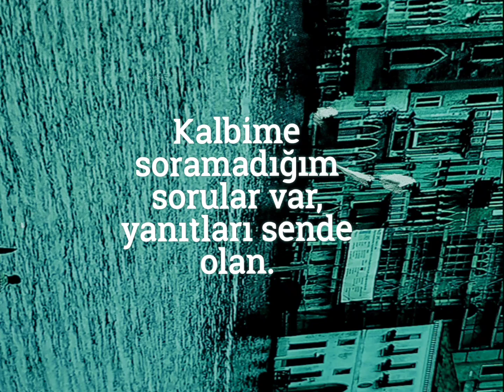Duygusal Bir Sevda Sözü (Yazan ve Seslendiren:Ekrem Keyfli)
Sevdalının sevdiğine olan sevdasını anlattığım  bu sözümü, doğa görüntüsü ile birlikte paylaştım.
Duygusal seyirler dilerim.